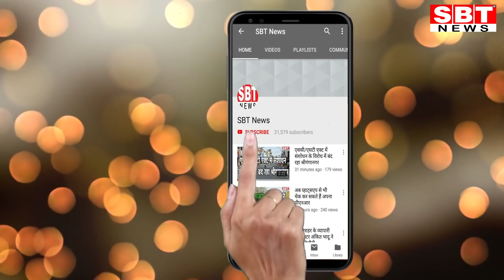अब श्रीगंगानगर-हनुमानगढ़ और बीकानेर जिलों की सीमाएं भी सील | SBT News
- एक जिले से दूसरे जिले में जाने पर पाबंदी
- मुख्य सचिव ने जिला कलेक्टरों को दिए निर्देश
कोरोना वायरस के संक्रमण को बढ़ते देख कर राजस्थान सरकार ने अब प्रदेश के जिलों की सीमाएं भी सील करने के निर्देश दिए हैं। मुख्य सचिव डीबी गुप्ता ने आज वीडियो कॉन्फ्रेंस के दौरान जिला कलेक्टर को उक्त आदेश दिए।